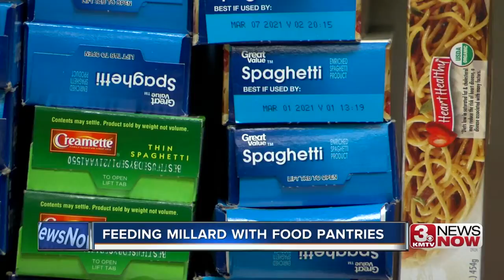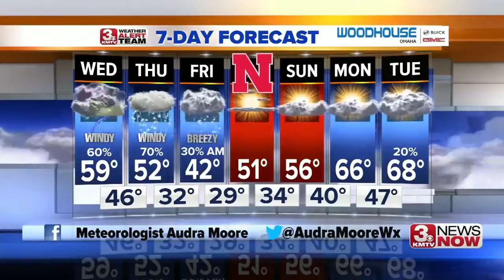3 News Now Latest Headlines | April 10, 7am